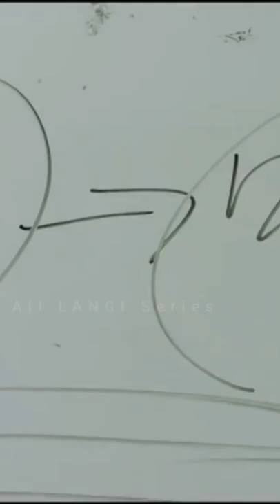Thalaivar Rampage theme💥Kim Seon-ho funny bahavior 💥 Catch The Ghost👻 Korean drama